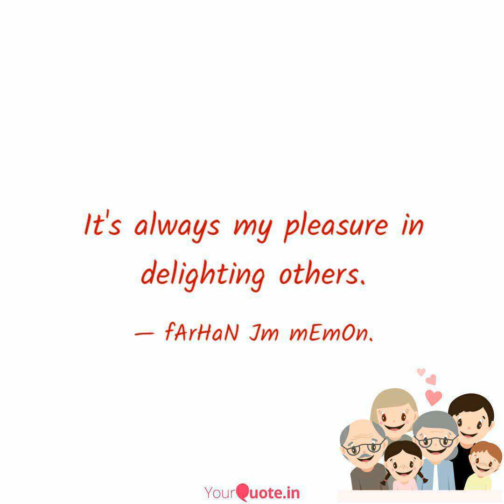Anandi Katta Season - 1 Episode - 161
मदतही सत्पात्री असेल तर त्या मदतीचं चीज झाल्यासारखं वाटतं ,. आणि ती खरीखुरी मदत करण्याचं भाग्य आपल्याला मिळाला याचा आनंद होतो आणि समाधान मिळतं